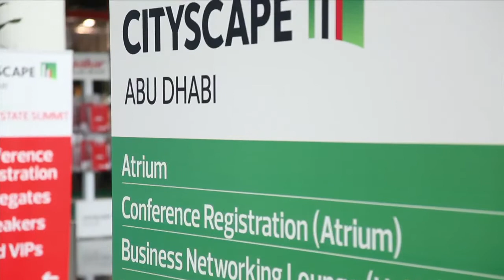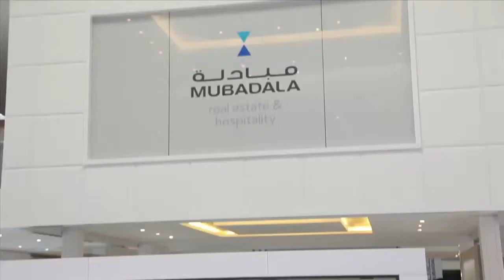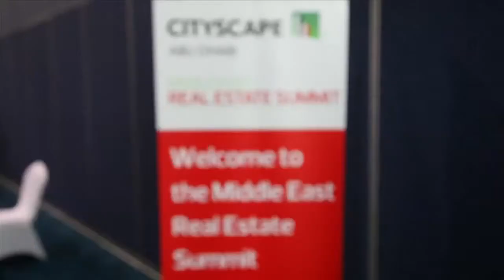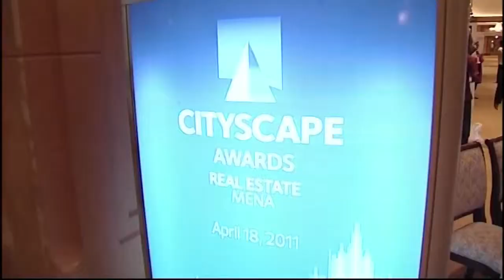Cityscape 2011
Cityscape and City Build Abu Dhabi 2011, which were held at ADNEC, served as a platform to promote further development. They introduced the local and regional projects to a global audience, made up of investors, and senior real estate professionals. Additionally they also attracted hundreds of suppliers, manufacturers, distributors and importers of products used in the construction of real estate and infrastructure projects.